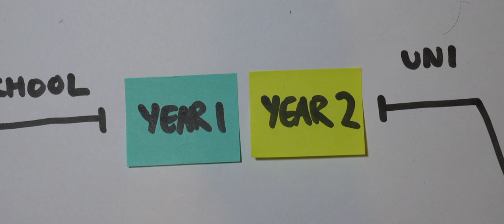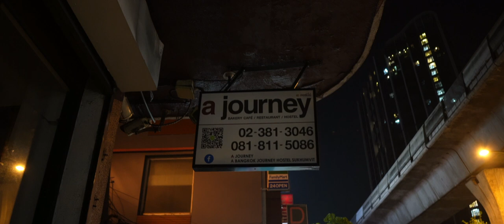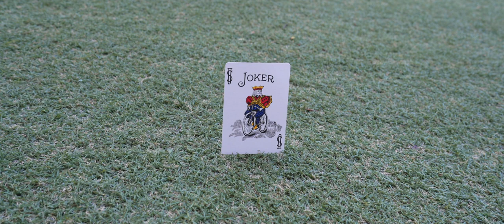Why Your YouTube Channel Doesn't Need A Niche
Stay true to your inner child. Embrace being a semigrownkid. Humans are not meant to niche.
prod. by i$mael jam